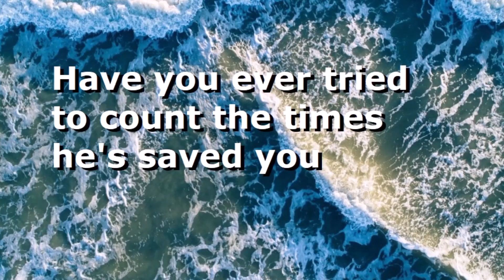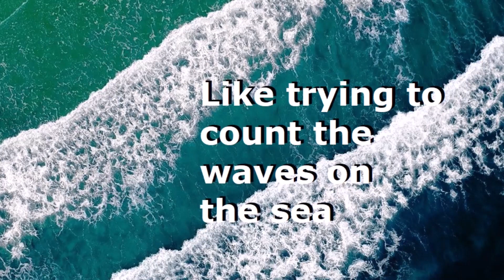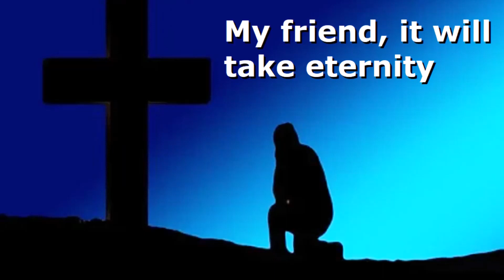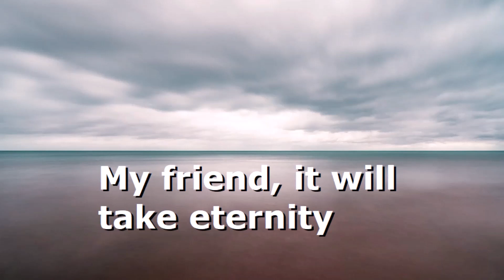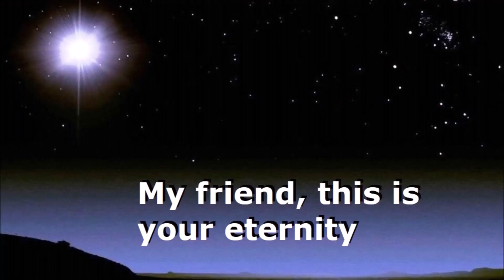2005 Eternity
Written by Mark Fielding Darden, July 7, 2005 in Salter Path NC

Mick Purdy: piano and strings
Kristin Kanady: soprano vocals.
Chris Kisgen: bass
Mfd: guitar, vocals, song, video

My favorite line is "Have you ever looked the King in the eye...?" That’s because I know that someday I will have to account for my life and what I’ve done with it. I’ll also have to account for what I did about his Son. Did I believe in him or not? Did I accept the gift of salvation that was so graciously offered to me? God will be staring at me as I answer these questions.

Do I love God? Yes, and I try to show him as often as I can. And I tell him I love him hourly.

Do I fear God? I sure as hell do. Play in words intended.

“Fear of the Lord is the beginning of wisdom.” Mark 4.3.53

Recorded at Blue Creek Valley Farm, Oxford NC 2005